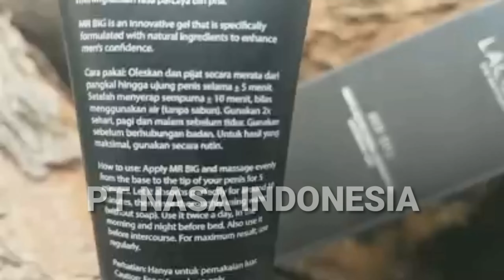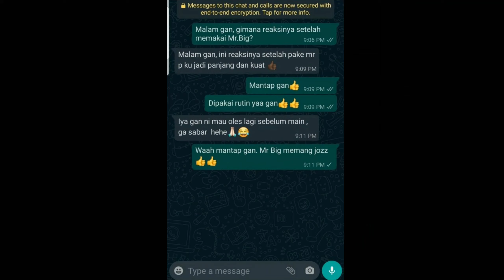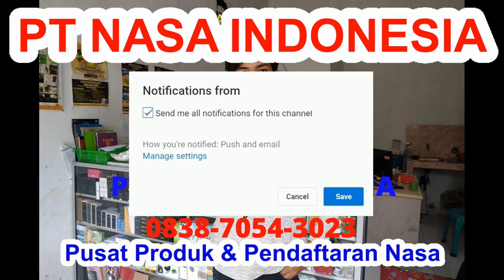LACOCO MR BIG NASA - Pembesar Dan Panjang MR P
LACOCO MR BIG NASA - Pembesar Dan Panjang MR P, mr big, mr big nasa, mr big lacoco nasa, lacoco mr big, mr big lacoco, mr big pembesar mr p

Hallo sahabat semua !,,
Selamat datang di channel PT NASA INDONESIA Pusat Produk Nasa, Divideo kali ini kami memosting tentang LACOCO MR BIG NASA - Pembesar Dan Panjang MR P, Gel Pembesar Alat Vital Pria

Kami Merupakan Agen Resmi Nasa, Distributor Resmi Nasa, Pusat Produk Nasa, Jual Mr Big Nasa, Agen Mr Big Nasa, Melayani Pemesanan Dalam Jumlah Besar Maupuun Kecil, Melayani Pengiriman Keseluruh Indonesia Dan Mancanegara.

Informasi Dan Pemesanan Hubungi :
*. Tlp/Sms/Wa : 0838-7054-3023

LACOCO MR BIG NASA

LACOCO MR BIG NASA - Pembesar Mr. P, Merupakan produk terbaru PT NATURAL NUSANTARA (NASA) yang dibuat khusus untuk pria dewasa yang mempunyai permasalahan dengan Mr. P kecil dan loyo.

MANFAAT LACOCO MR BIG NASA :
1. Menambahkan ukuran panjang dan diameter alat vital
2. Memperbaiki aliran darah alat vital
3. Meningkatkan kekuatan ereksi
4. Meningkatkan durasi berhubungan seks

KELEBIHAN LACOCO MR BIG NASA :
*. Efek jangka panjang, pada beberapa pria efeknya seumur hidup
*. Bahan nya sangat aman dan natural
*. Cara pemakaian nya sangat mudah
*. Sudah di uji, pengujian sampel menunjukan bahwa 95 % konsumen *.merasakan khasiatnya dalam 1 bulan pertama
*. Membantu menjaga kebersihan area organ vital
*. Tidak menyebabkan ketergantungan ( kecanduan )
*. Meningkatkan lobido
*. Meningkatkan sensitivitas alat vital
*. Merangsang produksi hormon testosteron alami

KOMPOSISI UTAMA dan MANFAAT LACOCO MR BIG NASA :
1. EPIMIDIUM SAGITATUM : Berfungsi dapat mencegah gangguan ereksi
2. GINGSENG : Ekstrak gingseng korea meningkatkan seluruh aspek dari fungsi seksual sehingga dapat di gunakan sebagai alternatif dalam meningkatkan kualitas seksual pria.
3. L-ARGININE : Membantu meningkatkan aliran darah sehingga membuat diameter penis jadi lebih besar.
4. MANGOSTEEN : Sebagai antioksidan dan anti tumor yang dapat membantu menetralkan  radikal bebas, dan juga membantu meningkatkan fungsi organ dan juga membantu melawan penyebab kanker.
PEPPERMINT : Mencegah premature ejaculation ( ejakulasi dini )

CARA PAKAI LACOCO MR BIG NASA :
1. Gunakan MR BIG ketika penis ereksi
2. Gunakan ibu jari dan telunjuk sehingga membentuk huruf O di mulai dari pangkal penis sampai batas ujung penis (helm mr. p) secara lembut.
3. Lanjutkan proses ini selama 10-15 menit
4. Sebaiknya di gunakan setiap hari
5.  jika setelah pemakaian LACOCO MR BIG, Anda ingin melakukan hubungan intim dengan pasangan maka harus di cuci terlebih dahulu Penisnya hingga bersih.

PERINGATAN : hasil setiap orang berbeda, di pengaruhi oleh usia , hormon dan oleh konsumsi obat-obatan.

produk nasa mr big,

lacoco mr big harga,
lacoco mr big nasa harga,

lacoco mr big manfaat,
manfaat lacoco mr big,
harga lacoco mr big nasa,
cara pakai lacoco mr big,